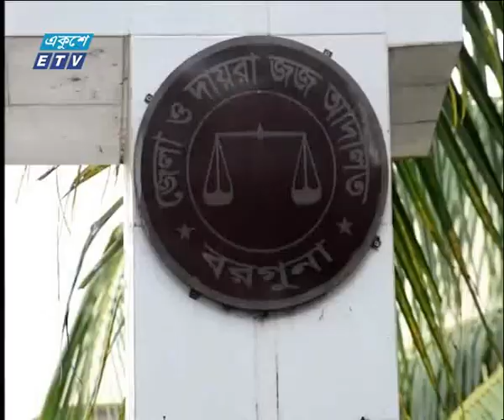মিন্নির জামিন আবেদনের শুনানি আগামী ৩০ জুলাই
মিন্নির জামিন আবেদনের শুনানি আগামী ৩০ জুলাই দিন ধার্য করেছে জেলা ও দায়রা জজ আদালত। এদিকে মিন্নির দেয়া জবানবন্দি বাতিল করে বিচার বিভাগীয় তদন্তের দাবি জানান তার বাবা। আজ সকালে মিন্নির আইনজীবী অ্যাডভোকেট মাহবুবুল বারী আসলাম জেলা ও দায়রা জজ আদালতে জামিনের আবেদন করলে বিচারক মোহাম্মদ আসাদুজ্জামান আগামী ৩০ জুলাই শুনানীর দিন ধার্য করেন।

২০০০ সালের ১৪ই এপ্রিল এটি সম্প্রচার কার্যক্রম শুরু করে। টিভি চ্যানেলটির খবরে নতুনত্ব ও অভিনবত্ব থাকার কারণে দর্শকদের কাছে বিপুল জনপ্রিয়তা লাভ করে। দেশ বিদেশের সর্বশেষ খবর, নাটক, সিনেমা, ডকুমেন্টারিসহ নানা খবর ও বিনোদনমূলক অনুষ্ঠান প্রচারিত হয় একুশে টেলিভিশনে।